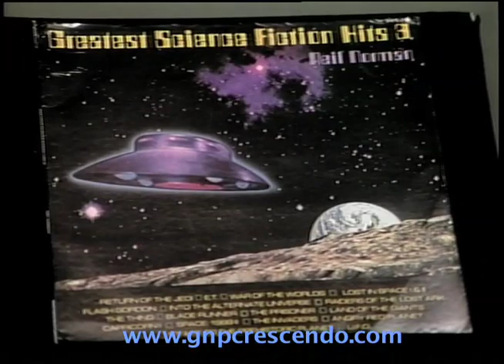Neil Norman on "Creature Features" 2/11/84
Neil Norman (sci-fi music producer/arranger/composer) talks about his GNP Crescendo Records album releases on this 1984 episode of the TV show "Creature Features."